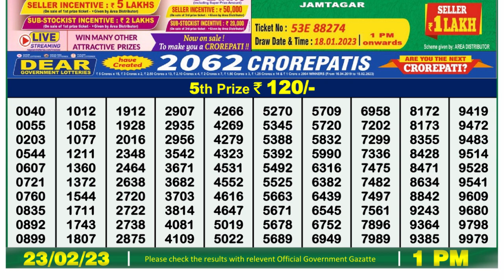Nagaland Lottery Sambad Live 1pm 23.02.23